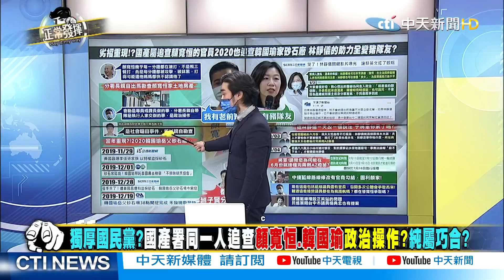【超黑內幕「正」精彩】你打你的我打我的!韓柯聯手助顏寬恒?侯漢廷:找柯媽來站台是高招中的高招! @正常發揮PimwTalk 精華版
1. 專屬頻道訂閱徽章：在留言和聊天室中，你的名稱旁會顯示頻道會員徽章。
2. 可在留言和聊天室中使用的自訂表情符號。
3. 會員專屬商品折扣：快點購每月付費會員精選折扣商品，每月月初在YT「社群功能」中公布。
1. 又正心口如一：還好有您，我站在風口浪尖也毫無畏懼！
2. 線上主播見面會：主持人在專屬直播聊天室中與您暢聊，一個月一次。
3. 會員專屬商品折扣：快點購將不定期推出更多的折扣！
1. 又正肺腑之言：感恩有您，我縱遇群魔亂舞仍愈戰愈勇！
2. 又正帥照下載：每月月初在YT「社群功能」中限定會員下載獨家日常帥照+給會員的話。
3. 會員專屬商品折扣：快點購將不定期推出更多的折扣！
1. 又正掏心掏肺：因為有您，我誓言守護公義直到世界末日！
2. 獨家享有又正爆內幕影片。
3. 限量版首次見面禮：送1個專屬設計馬克杯給我們的VVVIP，又正會在包裝上簽名，僅限第一次加入時。
4. 會員專屬商品折扣：快點購將不定期推出更多的折扣！